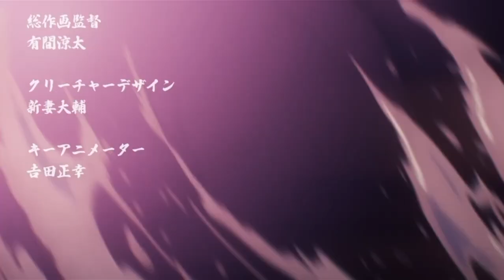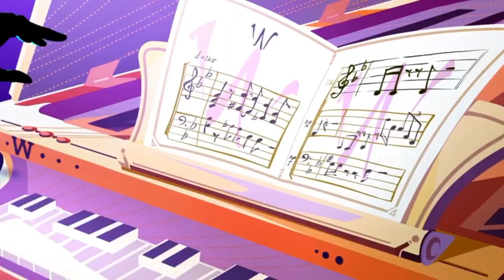Lil Yachy - Strike (Holster) (AMV)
Like a holster